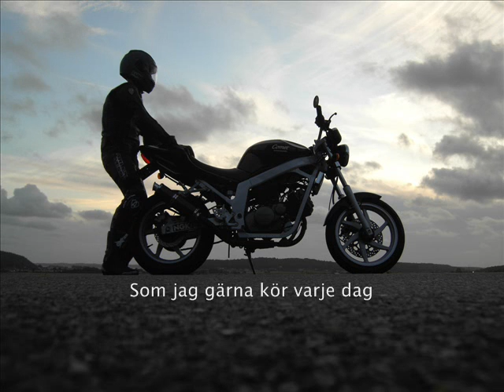Comet 125 Soundcheck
Lite film på cometen i vacker sensommarnatur, mest till för att demonstrera ljudet...